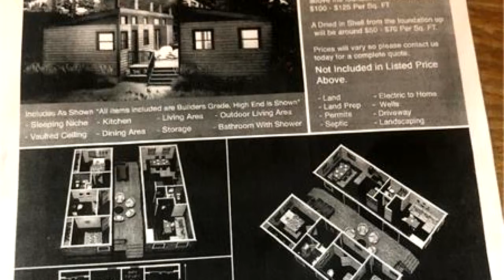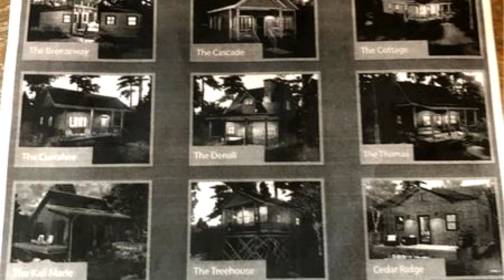Residential for sale - 653 Anderson Dr, Ranger, GA 30734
New Construction Located in Talking Rock Creek Resort. Breezeway Style Home on 2 lots That equal 3.22 Acres that can be combined and Has a Samll Sream. Home Needs to Be Completed. Electrical almost Completely Installed. Buyer Can Choose How To Complete Home. Just Needs The Fininshing Touches. Owner Financing Available. A Beautiful Mountain Community with Amenities that Include a Trout Lodge on Talking Rock Creek, Event and Party Rooms, Private Fishing Pond, Hiking Trails, Fitness Center, Pools, Tennis Courts, Basketball Courts and Church. Minutes From Carters Lake

Bedrooms: 3
Bathrooms: 2
Square Feet: 0
Price: $150,000

06/06/2019 01:05:23 am

Last modified: